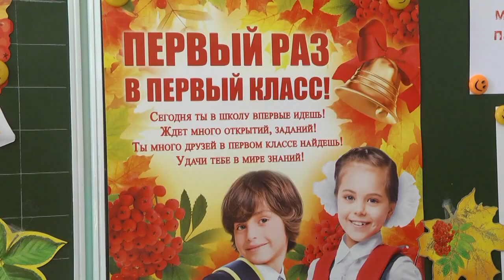Праздник первого звонка в гимназии №10 г. Гомеля